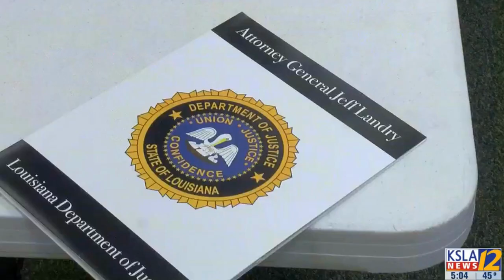AG Landry's Office Host Regional Training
This week, our office was in Shreveport and held a regional training for local law enforcement on domestic violence, sexual assault, and human trafficking.